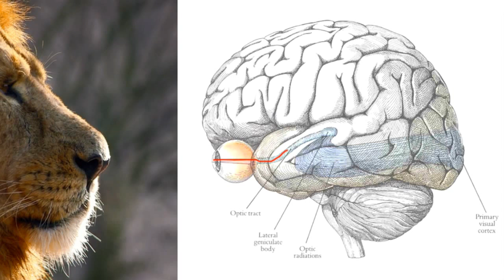Why Do Things Sound Scary?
↓ More info and sources below ↓

Why are sounds scary? They're just vibrations. Blame your brain!

Enter a dimension of sound, science, and fearMusic by Podington Bear

Written and hosted by Joe Hanson
Special thanks to KLRU for help with this episode